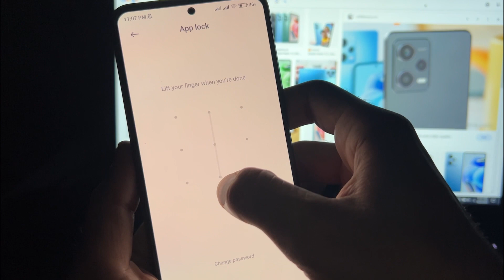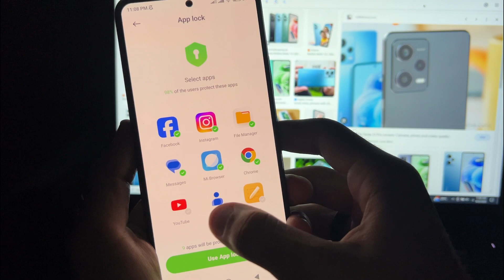How To Lock Apps In Redmi Note 12 | Redmi Ke Phone Me App Ko Lock Kaise Lagaye